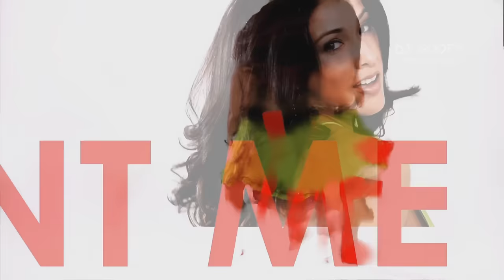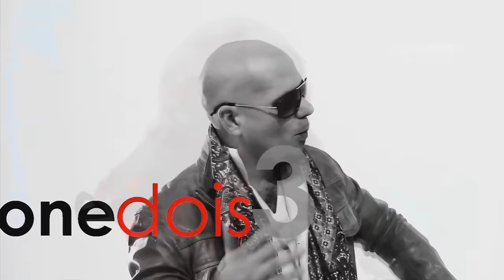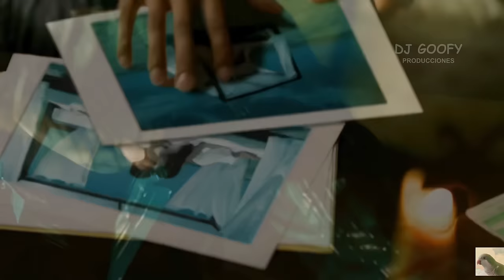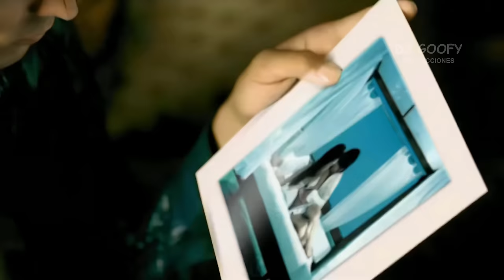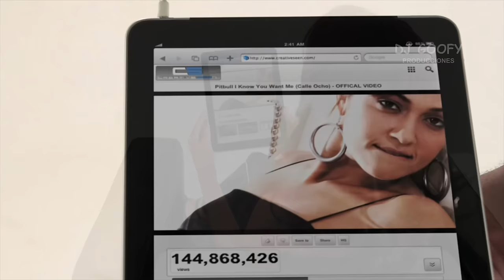DJ Goofy - ELECTRO POP (4K Video Megamix Vol. 2)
Megamix de Exitos del Electro Pop del 2007 al 2010. Recordar es volver a vivir! Cambia la configuración a 4K para disfrutar en grande estos 56 minutos de viaje al pasado! Próximamente podrás ver en este canal el Vol. 3.
Megamix of Electro Pop Hits from 2007 to 2010. Remembering is living again! Change the settings to 4K to really enjoy these 56 minutes of travel to the past! Soon you will be able to see Vol. 3 on this channel.
Rihanna - Don't Stop The Music
Enur - Calabria 2007
Pitbull - Calle Ocho
Alex Gaudino ft Crystal Waters - Destination Calabria
Edward Maya ft Mia Martina - Stereo Love
R.I.O. - Shine On
Guru Josh Project - Infinity 2008
David Guetta Ft Kelly Rowland - When Love Takes Over
Fragma - Toca's Miracle 2008
David Guetta Ft Akon - Sexy Bitch
David Tavare - Summer Love
DJ Chuckie ft LMFAO - I'm in Miami Bitch
Pitbull - Bon Bon
Desaparecidos - Ibiza 2008
Inna - Sun Is Up
Enrique Iglesias ft Ludacris - Tonight (The Perez Brothers Remix)
Black Eyed Peas - I Got a Feeling
David Tavare - Hot Summer Night
Inna - Hot
Pitbull ft Lil Jon - The Anthem
Yves Larock - Rise Up